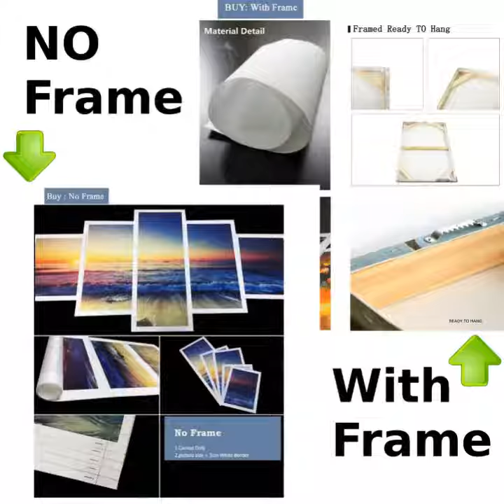A BULL TERRIER'S HOUSE RULES POSTER- DOG POSTER